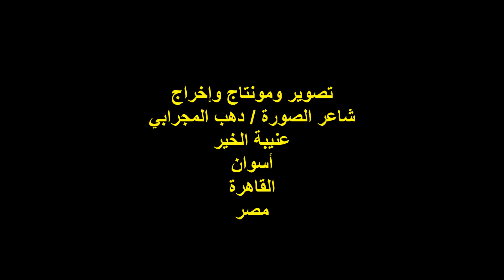ندوة صالون عافية الثقافي/الاعلامي والشاعر/أ/أيمن البدري/الأحد 13/8/2023/جمعية عافية النوبية/القاهرة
أمسية ثقافية / صالون عافية الثقافي
مديرو الندوة الشاعرة/رباب الجورية/القاصة/منال غانم
الإعلامي والشاعر الأستاذ / أيمن البدري
المكان : جمعية عافية النوبية الخيرية / القاهرة